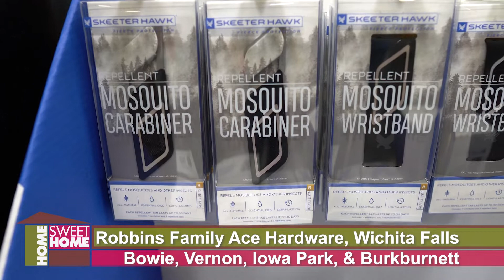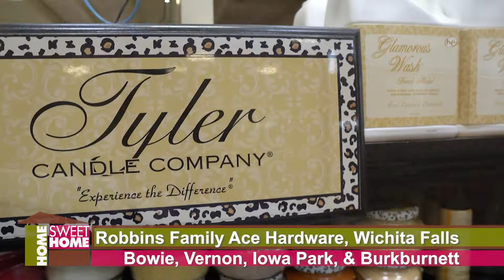Ace Hardware of Wichita Falls July 2021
Tyler Candles Laundry Detergent at Ace Hardware Wichita Falls